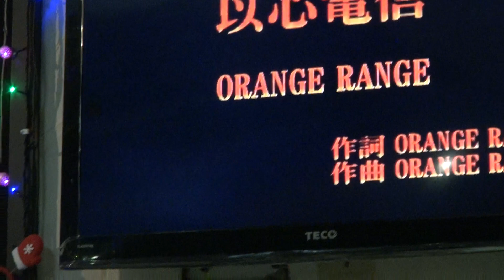以心電信---吳來順演唱